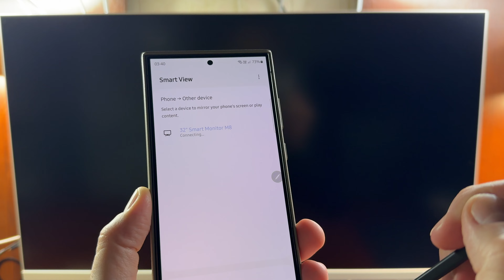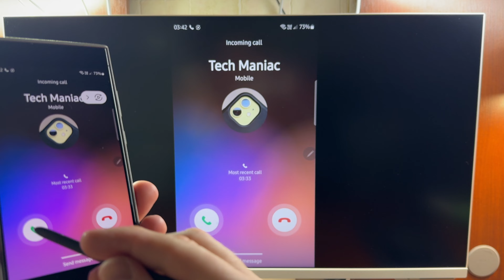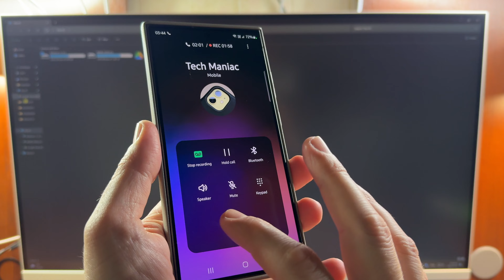Samsung S24 Ultra Smart View Screen Mirroring to Samsung M8 4K Monitor Incoming Call with Stylus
Samsung Galaxy S24 Ultra (Android 14, One UI 6.1) Smart View Screen Mirroring to Samsung M8 4K Monitor outgoing call and incoming call with Stylus. You can mirror the screen of your phone wirelessly.

00:12 Connecting Smart View Screen Mirroring
00:34 Outgoing Call to iPhone 11
00:58 Incoming Call